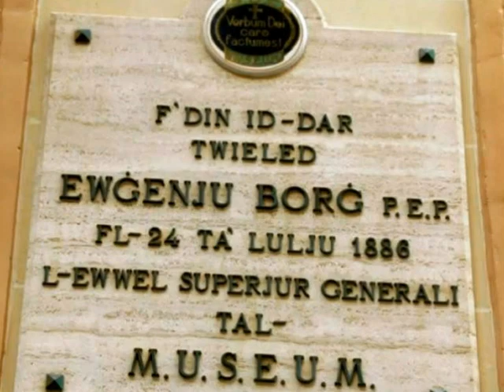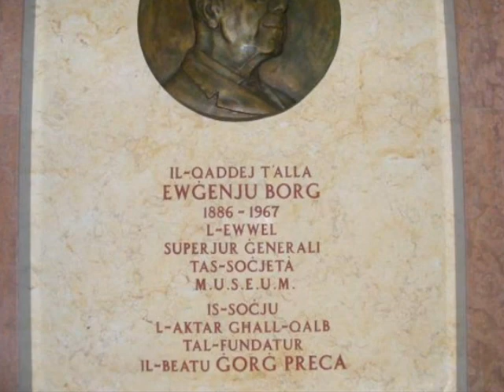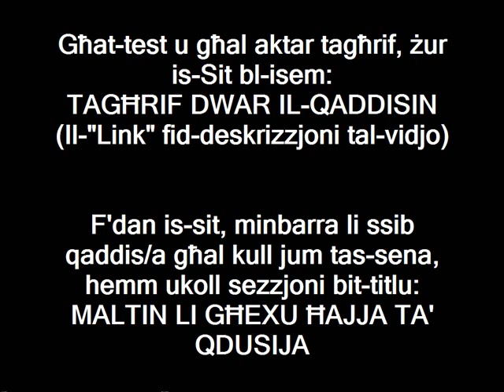Il-Qaddej ta' Alla Ewġenju Borg